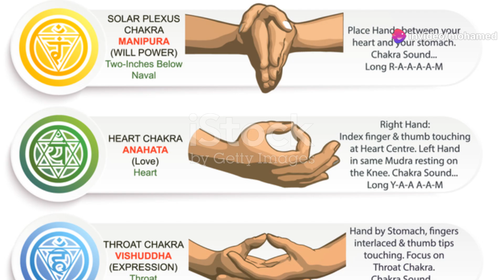Love Knows No Age: A 50-Year-Old Marries a 40-Year-Old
Exploring the dynamics of a 10-year age gap, this video delves into the often misunderstood relationships between couples with significant age differences, such as a 50-year-old and a 40-year-old. Discover how shared life stages and experiences at home can lead to a fulfilling relationship, contrary to societal judgments. We'll discuss the vital roles of communication and maturity in overcoming challenges and ensuring the relationship thrives. Join us as we break down these misconceptions and celebrate the beauty of age-gap love.

OUTLINE:

00:00:00 Love Knows No Age: A 50-Year-Old Marries a 40-Year-Old